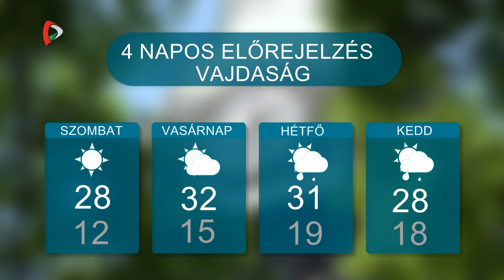Időjárás – 2024.05.16.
Szeles májusi napok következnek. Tartósabban napos időre számíthatunk, azonban gyakran takarhatják felhők a napot, eső, zápor is kialakulhat egyes területeken. A legmelegebb órákban 25 és 28 fok közötti csúcsértékeket mérhetünk.